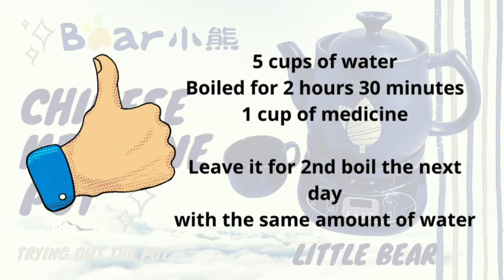Bear Electrical - Chinese Medicine Pot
I had tried it and it work perfect.
I just put in 5 cups of water and it will boiled till 1 cup of medicine without worrying it will dry up.
I did had one of Chinese Medicine Pot but because of the electrical pot is attached with the pot, it will be a bit difficult to clean it.